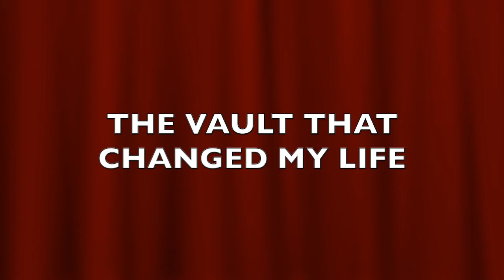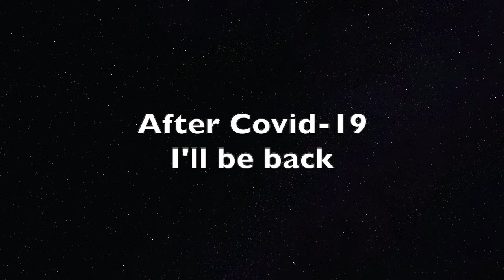The Vault That Changed My Life With The 40 Year Pole Vault Comeback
This is the whole story of The 40 Year Pole Vault Comeback.

Song.                        Pizzicatto Polka
Artist.                       The Symphony Orchestra of the Philharmonic Society
Album.                     Carmina Burana Classic Journey
Licensed to
YouTube by             Believe Music (on behalf of Ava Digital)